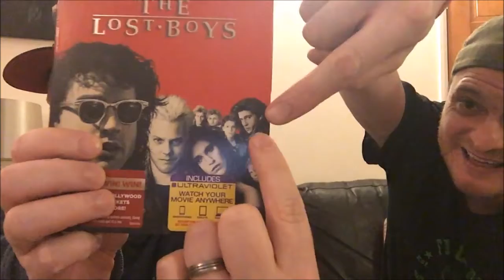A-Z of Horror - Lost Boys Movie Review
Returning to the A-Z of horror series, this time with the vampire classic The Lost Boys. Enjoy!